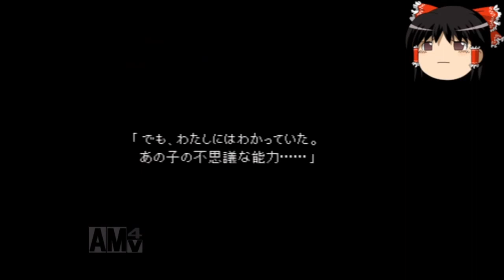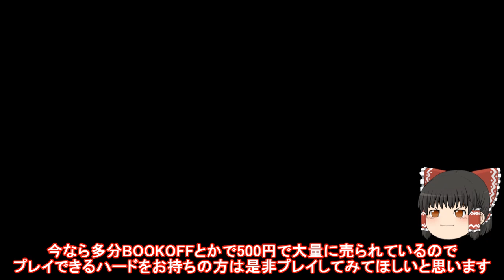１時間でミッドガルを紹介してみた【FF7PS1 ゆっくり紹介】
※ゲーム内で使用されている音楽が著作権に引っかかっているためコンピュータで視聴すると字幕の位置に広告が出てくる可能性があります…スミマセンorz

長すぎるのでプレミアム公開にしました

まだゆっくり霊夢に感情があった頃の動画です
AVGNの影響で表情が豊かでしたね

当時の自分にとってPS1のFFシリーズは衝撃的すぎました
初めて泣いたゲームがFF9で次に泣いたゲームがFF7です

様々なキャラクターの感情が渦巻いており
今見返してもメチャクチャ面白いゲームですねこれ
久しぶりにFF9とかやってみたくなりました

そしてやはり植松伸夫は神だということを再認識しました
動画で一番多く使ってるBGMもFF7～9のBGMだと思います